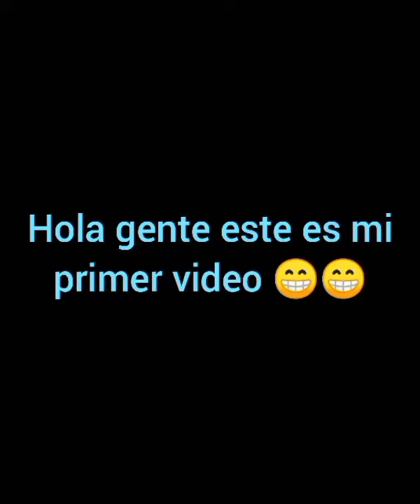este es mi primer video